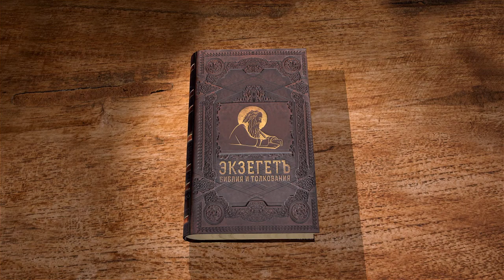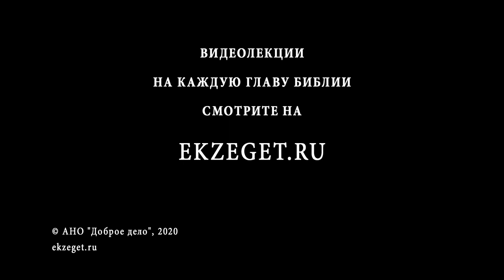Евангелие от Марка. Глава 12. Андрей Десницкий. Новый Завет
Глава 12.
В 12 главе мы читаем про срывание колосьев в субботу и исцеление сухорукого., исполнение пророчества Исаии и обвинение Иисуса фарисеями в действиях силою веельзевула. Здесь же Иисус обличает фарисеев в богохульстве против Духа Святого и говорит о воздаянии добром за добро и злом за зло. В данной главе мы находим объяснение Спасителем знамения Ионы пророка, а также читаем про нечистого духа и выметенный дом. В конце главы мы узнаем, кого Иисус называет "Матерью и братьями".